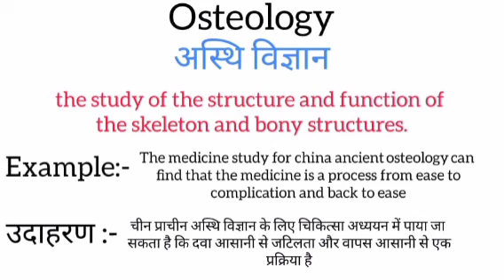Osteology meaning in hindi || osteology ka matlab kya hota hai || word meaning english to hindi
osteology meaning in hindi
osteology ka matlab kya hota hai
english to hindi
word meaning
what is osteology
osteology का हिंदी अर्थ